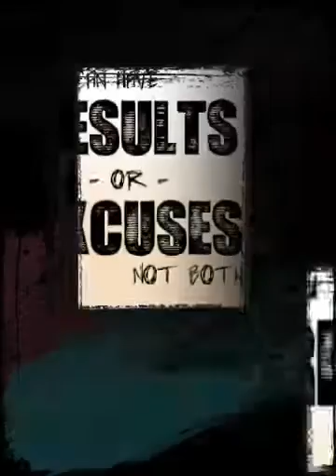Pete killing his workout...NO EXCUSES...CG Style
Camp Gladiator is an award winning, adult outdoor fitness company. This is a Met-Con workout and is focused on multi functional movements.